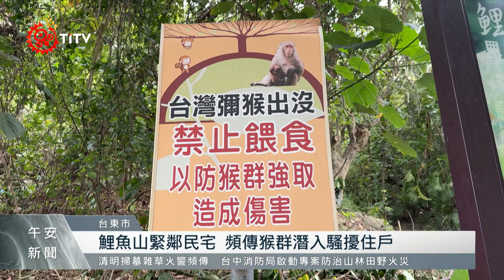獼猴大軍入侵台東鯉魚山 居民不堪其擾｜每日熱點新聞｜原住民族電視台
農業部2015年到2019年間，調查 台灣獼猴 在海拔50公尺以上林區的數量，估計有10500個族群左右，花東 出現機率最高。現在台東市區海拔70公尺左右的 鯉魚山 ，也出現1個族群，由於緊鄰住宅區，獼猴經常會到民眾住家騷擾，還會挑釁民眾飼養的犬隻，讓民眾很頭痛，保育人員抓捕也相當困難。